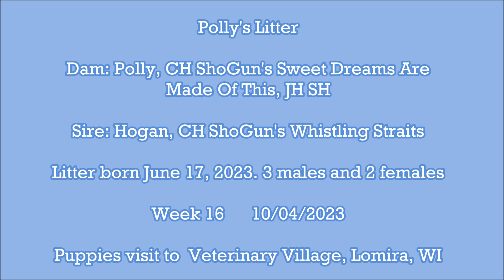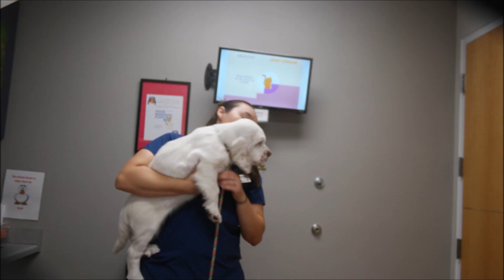Polly's Litter Week 16 10/4/2023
Today the pups went to Veterinary Village in Lomira, WI for their 3rd round of shots. Don't tell them, but we are going to give them a Rabies's shot soon.